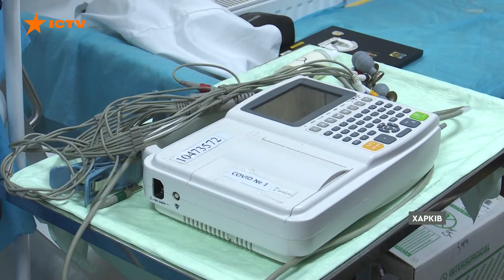РОСІЯНИ вдарили ФАБ-250 по ХАРКОВУ 🛑 НАСЛІДКИ влучання у ПІВНІЧНІЙ САЛТІВЦІ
Дві людини загинули, ще 40 отримали поранення. Напередодні російська армія неодноразово обстріляла Харків. Серед постраждалих діти. Окупанти вдарили по житловій забудові, а за кілька годин до цього влучили в цивільне підприємство. Лікарі весь день без зупину надавали допомогу постраждалим. Троє людей у важкому стані. Внаслідок ударів у Салтівському районі пошкоджено 16 будинків, там вибито майже 900 вікон.

Авторка відео: журналістка програми Факти ICTV Тетяна Доцяк ексклюзивно для телемарафону Єдині новини.